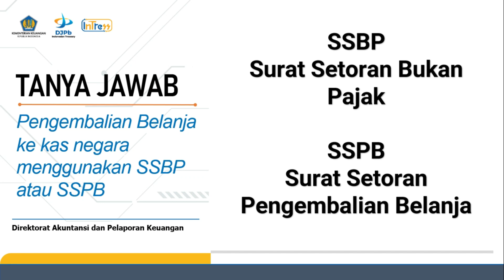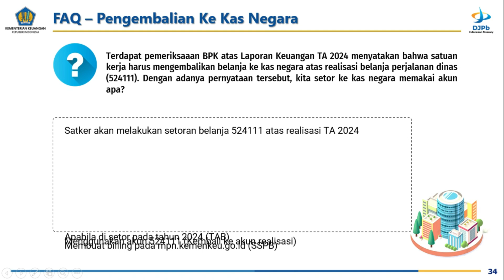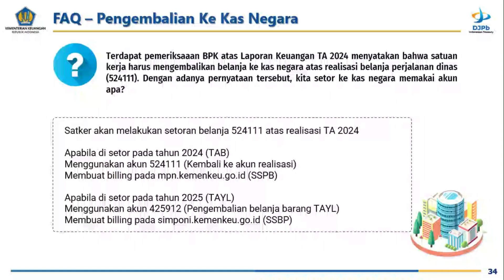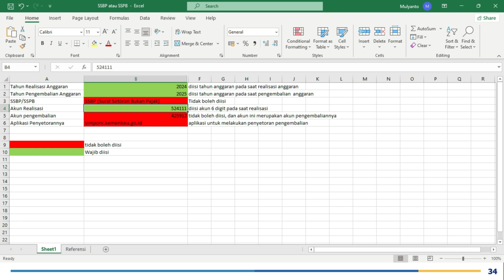Pengembalian Belanja SSBP atau SSPB?